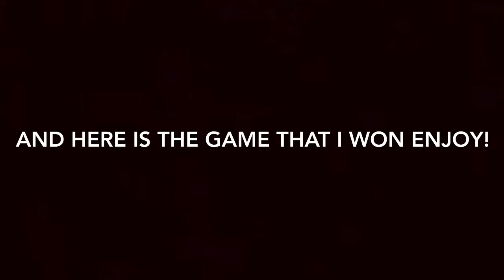Fortnite but cars only (I WON)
fortnite but cars only